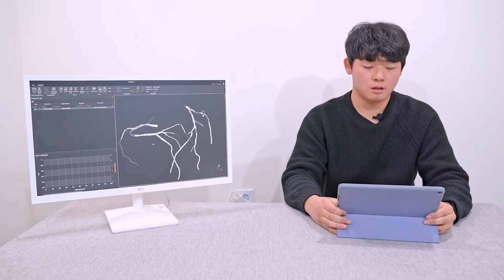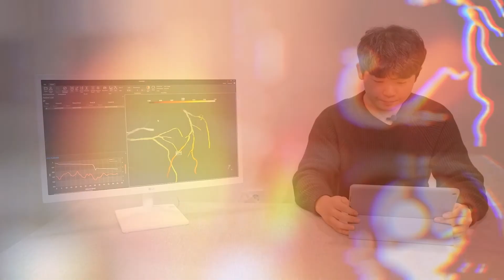AI Medic Inc.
Products :
1. AutoSeg
2. HeartMedi

In Charge :  Ji Won Yoon
Address : Soam Bldg. 2F, 6F, 437, Bongeunsa-ro, Gangnam-gu, Seoul